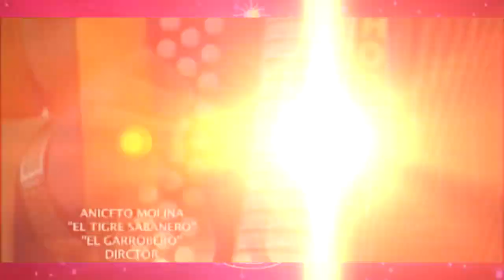Cumbia Speed|Steel VDj Explosion Navideña Vol4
𝗦𝗼𝗺𝗼𝘀 𝗟𝗼𝘀 𝗖𝗿𝗲𝗮𝘁𝗶𝘃𝗼𝘀 𝗠𝘂𝘀𝗶𝗰𝗮𝗹𝗲𝘀🇸🇻

Encuentra|Pack|Mixes|Video Mixes| +